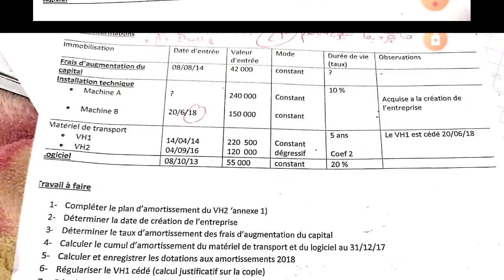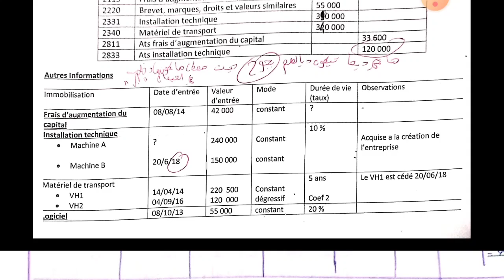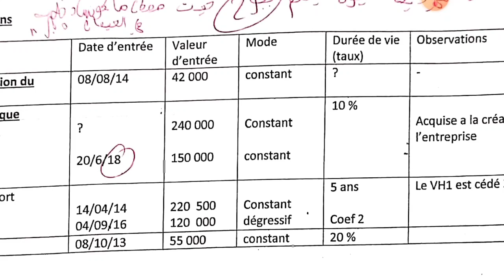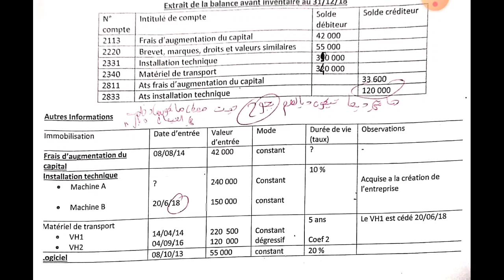Les piéges لي مخصكمش طيحوا فيهم l'amortissement(10نقط مضمونة)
La méthode pour valider كلشي,Welcome to ENCG,كيفاش تعامل مع GROUPEديالك في projet,المدرسة الوطنية للتجارة و التسيير,افاق_شعبة_العلوم_الاقتصادية,الاقتصاد,باك_اقتصاد,الصعوبات_شعبة_الاقتصاد,ا